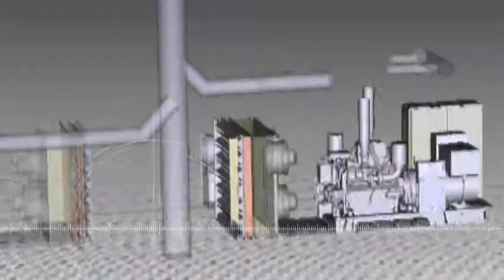Film corporate (version courte) - SDMO